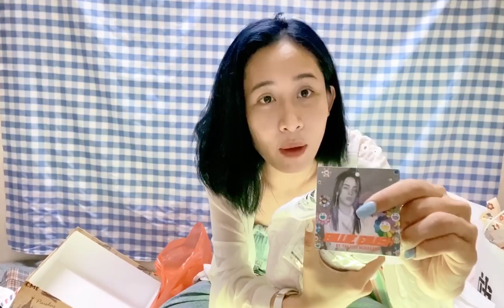[UNBOXING] HANA đập hộp quà sinh nhật "bạc triệu" tuổi 18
Mọi người nếu yêu thích Hana thì hãy để lại một like và share cho Hana nhé.Iu mọi người nhiều💗